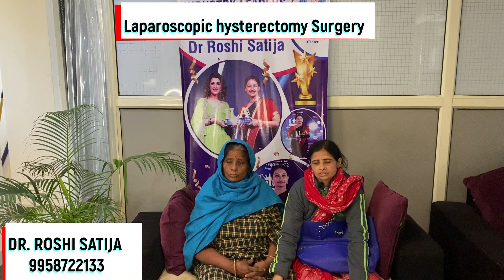Laparoscopic hysterectomy surgery